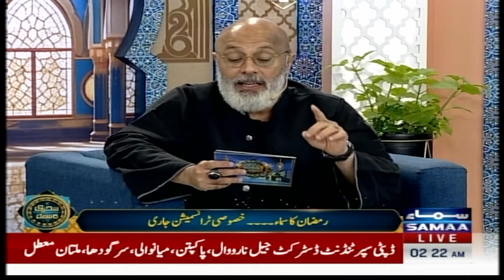Why Muslims Recite Surah Fateha For Sawaab | Ramzan Ka Samaa | Ramadan 2024 | SAMAA TV